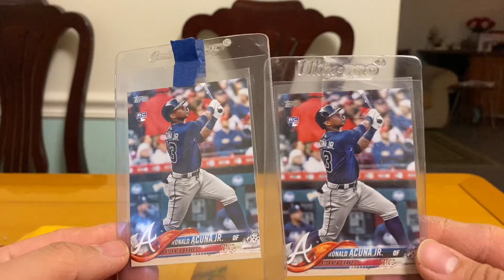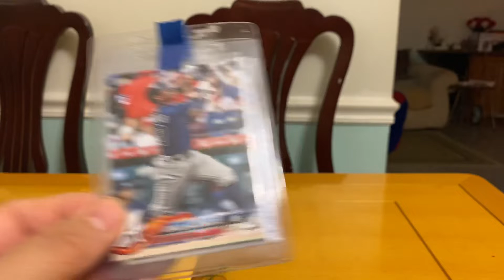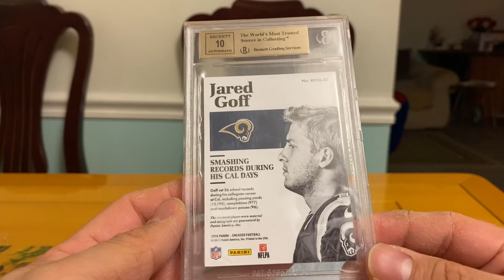Ricky Russo purchase and acuna rc purchase